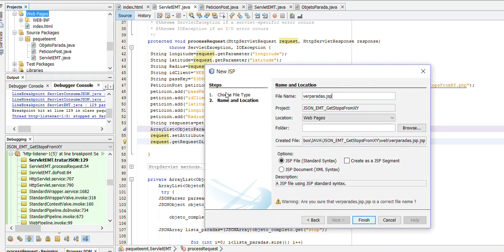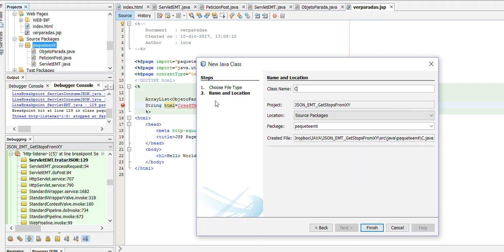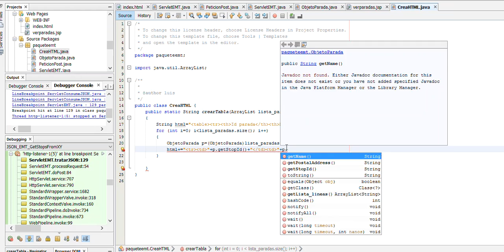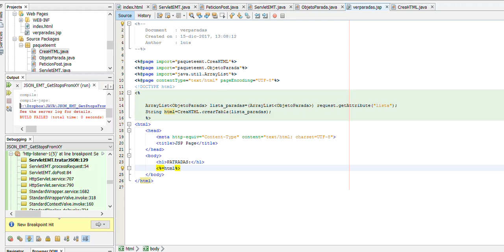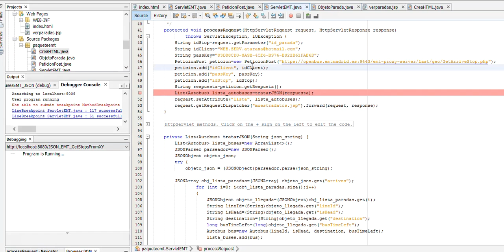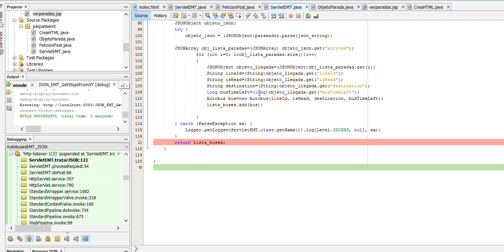Uso del método GetStopsFromXY de la EMT. Parseo del JSON